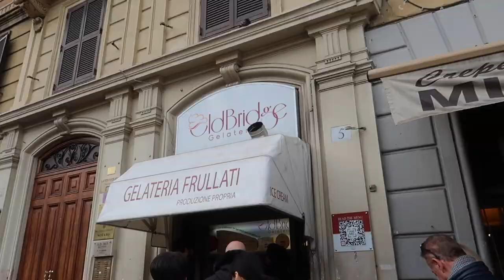The BEST sunset spot in Rome! Castel Sant'Angelo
Explore Rome and its rich history with a tour of Castel Sant'Angelo. This remarkable castle, built in the 2nd century, was originally used as a mausoleum for the Roman Emperor Hadrian and his family. This remarkable structure has served as a fortress, prison, and a papal residence over its long history. On this tour, you'll learn about the castle's fascinating past and explore its many beautiful spaces. You'll visit the central courtyard, the terraces, and the papal apartments, all of which are decorated with stunning frescoes and sculptures. You'll also get to take in the stunning views from the top of the castle, which overlooks the River Tiber and the city of Rome. Join us for an unforgettable journey through this amazing castle and its fascinating past.

my camera

Some links may be affiliate links, which means I may receive a commission for purchases made through my links, with no extra expense to you. (thanks for supporting me by using my links!) All opinions are my own.

0:00 We're going to the Castle! + some of the best gelato in Rome
1:05 Let's go inside
2:42 View from the top
4:13 Big announcement!